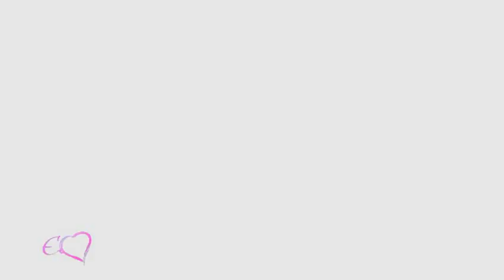Kasalungdi - Raisana (Ranglong Album)